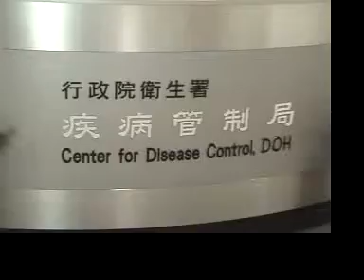Taipei,Taiwan,International Airport is soooo clean